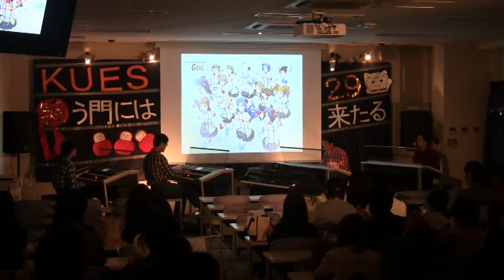KUES29thLIVE 【くみきょく！神前暁】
京都大学エレクトーンサークルKUES 29th LIVE ～笑う門には29来たる～ のライブ動画です。
今年の4月にもライブをするのでぜひ見に来てください。詳しくはH­Pへ！

演奏曲は【くみきょく！神前暁】 (作曲 : 神前 暁) 。
『ハルヒ→らき☆すた→鉄拳→化物語→アイマスの順にくみきょく作ってみた！
何か明らかに浮いてるのがある！』